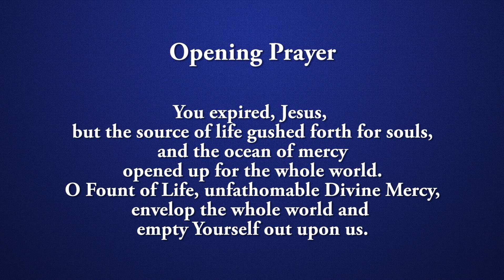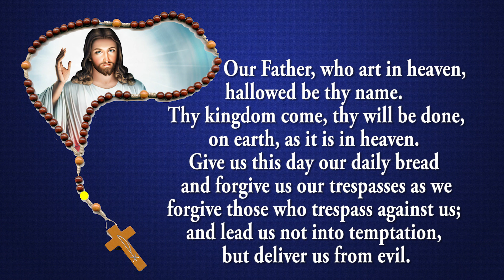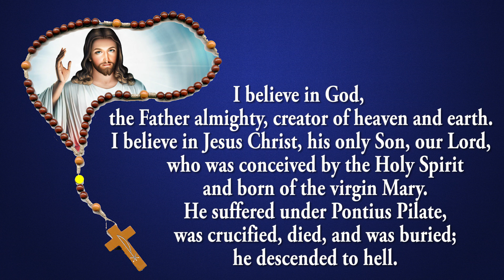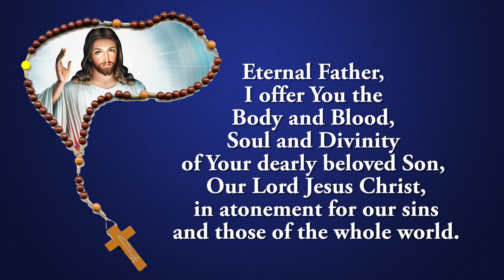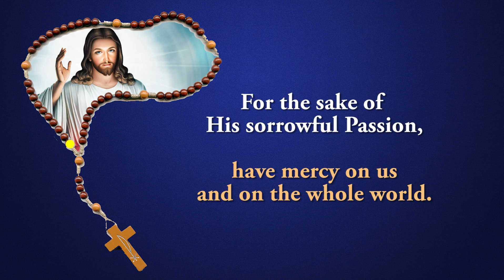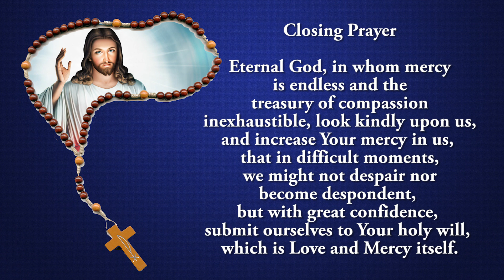Pray Along - 3 PM Divine Mercy Chaplet - 26 October 2024